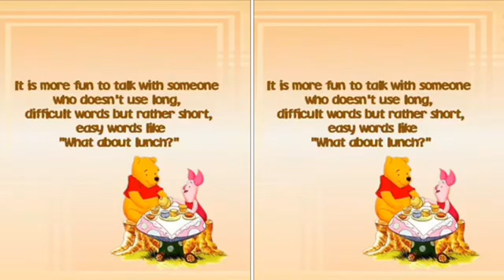MERGED - Winnie The Pooh and Friends